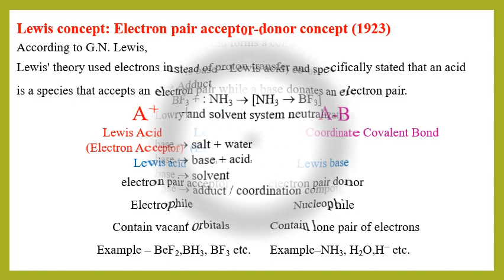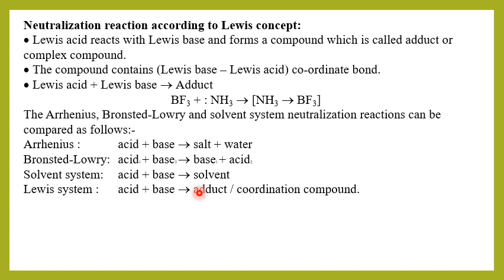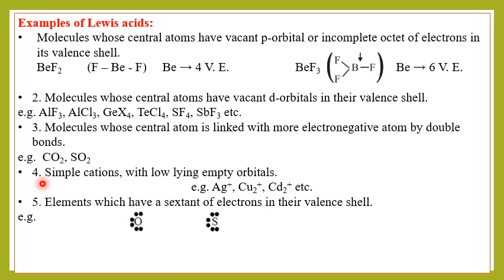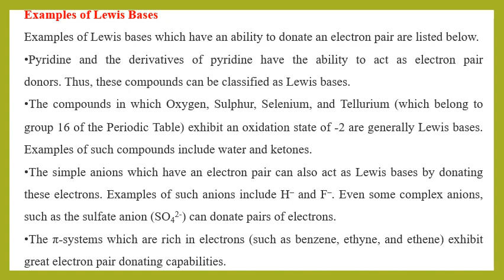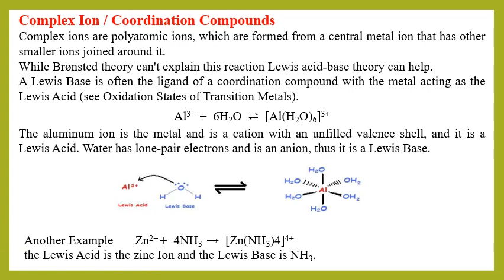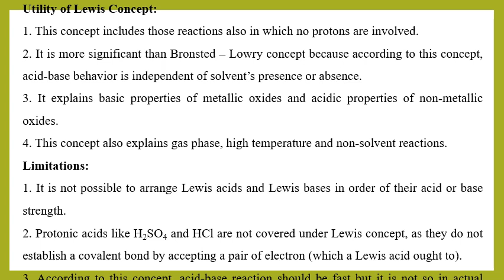Unit 3 Acid and Base 5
By Suchitra Chaudhary